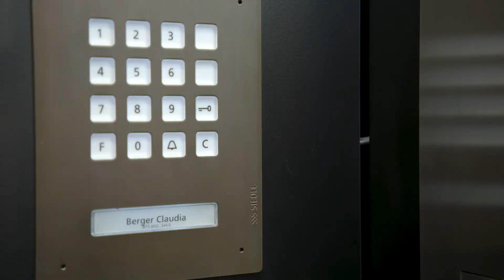Siedle item Helemaal Gek Van S01E04 RTL4 30 juni 2019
De uitvoeringen van onze verschillende (maatwerk) designlijnen deurstations (bij de voordeur en/of toegangspoort) waarbij de mogelijkheid van integratie van systemen een duidelijk kenmerk van Siedle is. Hierbij zullen de mogelijke functionaliteiten benoemd worden met de daarbij behorende mogelijkheden. Niet alleen spraak en video, maar ook toegangscontrole, verlichting, huisnummer en brievenbus. Niet alleen de mogelijkheid van bedienen van de functies middels een binnentoestel of de App, maar in het bijzonder ook ons nieuwste toestel “ Axiom ” is een thema, waarbij naast de gebruikelijke functie als videofoontoestel deze ook flexibel inzetbaar is voor de integratie met bijvoorbeeld het
domoticasysteem in het gebouw of het camerabewakingsyteem. Door het vrij kunnen configureren van het touchscreen van de Axiom kan naar wens de invulling hiervan worden bepaald. Door de intuïtieve indeling van Axiom zijn complexe terminals overbodig geworden en is bedienen kinderspel geworden. Axiom kan daarnaast ook gebruikt worden als telefoontoestel,